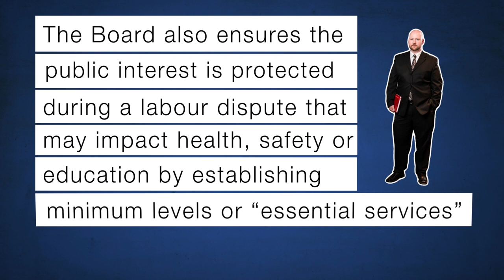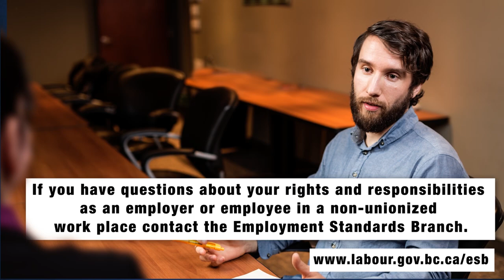The British Columbia Labour Relations Board